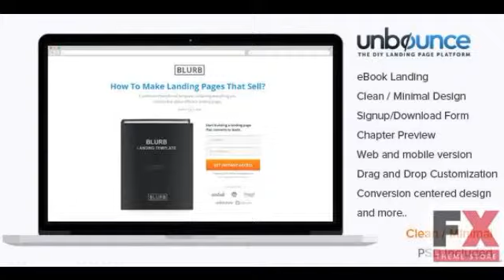Preview Blurb Unbounce ebook Landing Template TForest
Preview and Download New Fxtheme 2107CodeTheme Blurb is an Unbounce template for ebook landing and email lead generation Offer a free version of your book and generate email leads
  Created
          18 March 14

          Last Update
          18 March 14

          Columns

            2

          Compatible Browsers

          Documentation

            Unrated